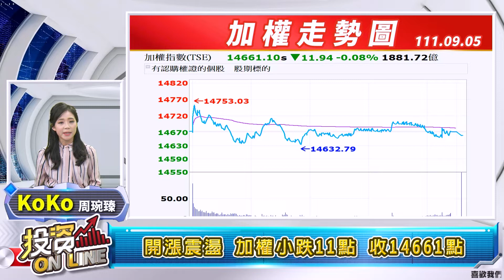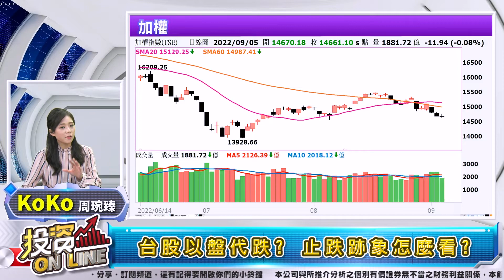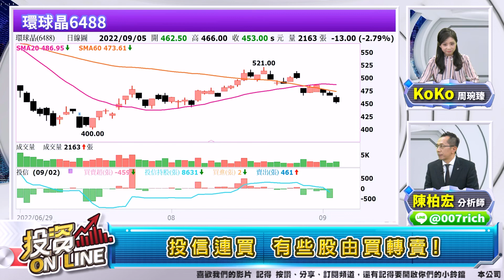'22.09.05【股市熱炒店 投資Online】電子股有雜音 台股以盤代跌 小心！提防投信變心股!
持人：周琬臻 (Koko)
來賓：陳柏宏 分析師
主題：電子股有雜音 台股以盤代跌 小心！提防投信變心股!
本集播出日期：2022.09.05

章節重點：
投資Online350預告
歡迎光臨投資Online！
開漲震盪 加權小跌11點 收14661點
櫃買跌2.96點 收193.73點
三大法人合計賣超金額45億元
台股以盤代跌?止跌跡象怎麼看?
投信連買 有些股由買轉賣!

▍九八新聞台@大台北地區 FM98.1